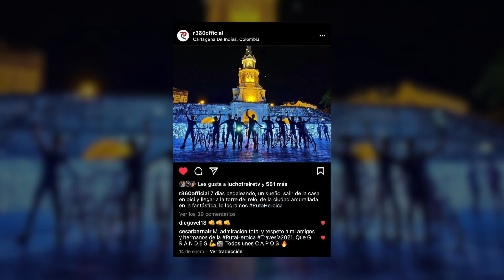GORDILLO: La Entrevista | RUTA 360 Podcast #1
Luego de su paso fugaz por la Ruta Heroica (y por la jefatura de prensa de Soacha) Podcast Ruta 360 con Gordi ! 🔜🚵🏼‍♀️🥃♨️ Porque los GordiFans lo piden.